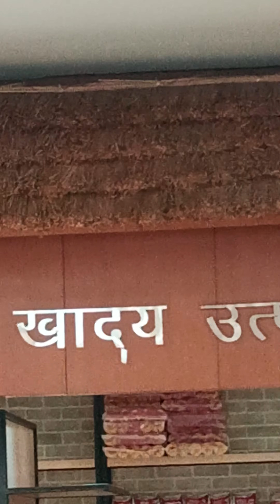Patanjali Mega Store Yogpeeth Haridwar